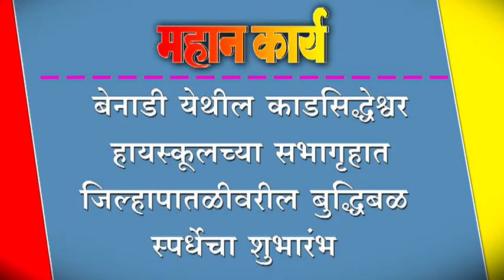बेनाडी येथील काडसिद्धेश्वर हायस्कूलच्या सभागृहात जिल्हापातळीवरील बुद्धिबळ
बेनाडी येथील काडसिद्धेश्वर हायस्कूलच्या सभागृहात जिल्हापातळीवरील बुद्धिबळ स्पर्धेचा शुभारंभ